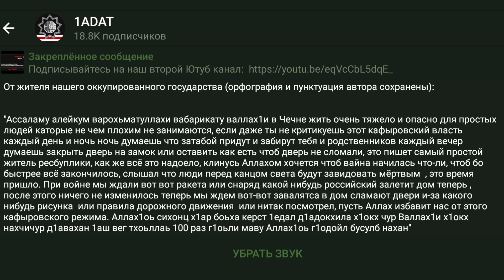Обращение жителя по поводу опасности жизни в оккупированной Чечне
От жителя нашего оккупированного государства (орфография и пунктуация автора сохранены):

"Ассаламу алейкум варохьматуллахи вабарикату валлах1и в Чечне жить очень тяжело и опасно для простых людей каторые не чем плохим не занимаются, если даже ты не критикуешь этот кафыровский власть каждый день и ночь ночь думаешь что затабой придут и забирут тебя и родственников каждый вечер думаешь закрыть дверь на замок или оставить как есть чтоб дверь не сломали, это пишет самый простой житель ресбуплики, как же всё это надоело, клинусь Аллахом хочется чтоб вайна начилась что-ли, чтоб бо быстрее всё закончилось, слышал что люди перед канцом света будут завидовать мёртвым  , это время пришло. При войне мы ждали вот вот ракета или снаряд какой нибудь российский залетит дом теперь , после этого ничего не изменилось теперь мы ждем вот-вот завалятса в дом сламают двери и-за какого нибудь рисунка  или правила дорожного движения  или нитак посмотрел, пусть Аллах избавит нас от этого кафыровского режима. Аллах1оь сихонц х1ар боьха керст 1едал д1адокхила х1окх чур Валлах1и х1окх нахчичур д1авахан 1аш вег тхоьллаь 100 раз г1оьли маву Аллах1оь г1одойл бусулб нахан"